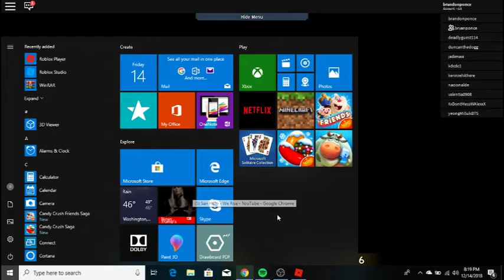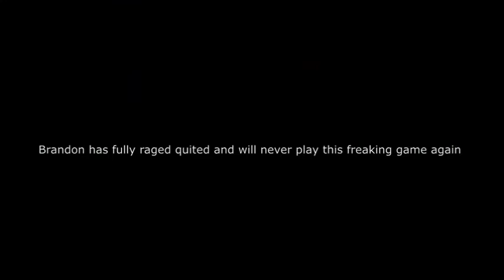The raging of Flood Escape 2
As you can see in this very laggy video, I am quite the rage quitter.